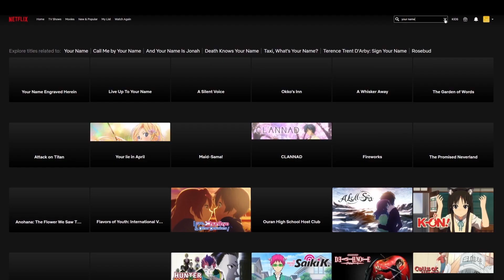[Epic Seven] Aria Initial Thoughts - Good Looks & Good Kit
If you take the mechanics included in her kit, she looks like she functions up to two heroes, especially if she's using her own artifact. Of course there are plenty of counters in this meta, but I feel she's a hero you can't skip.

01:10 - Intro to Aria
07:32 - Stats & Imprints
10:13 - Skill 2 Analysis
17:05 - Skill 3 Analysis
20:55 - Skill 1 Analysis
25:15 - Artifact Thoughts & Summary